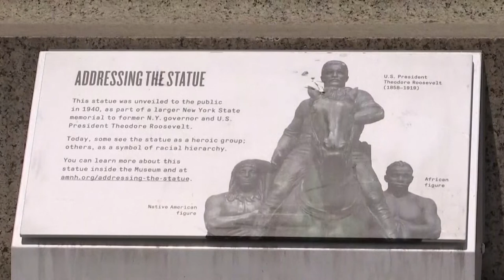What can an artist learn in New York? A story by Małgosia Malinowska